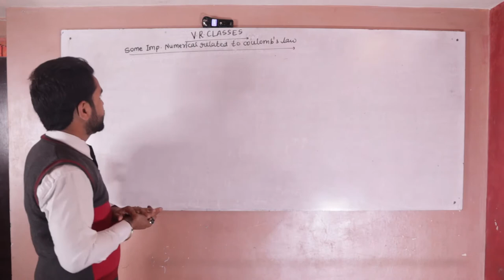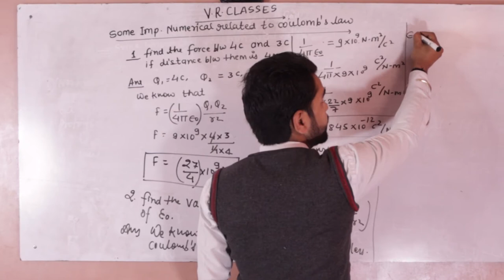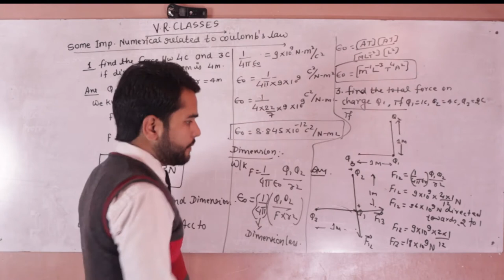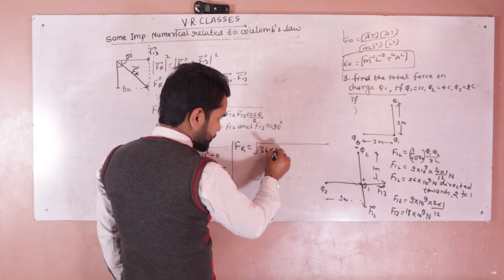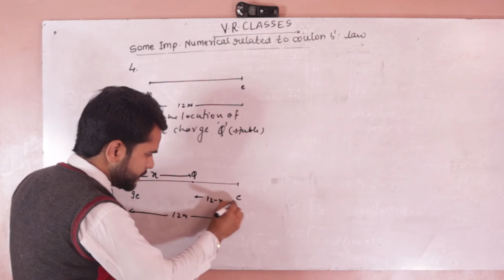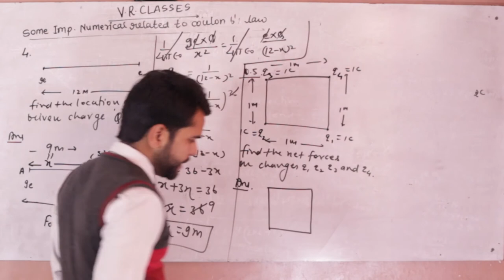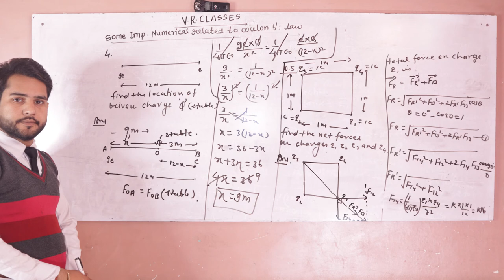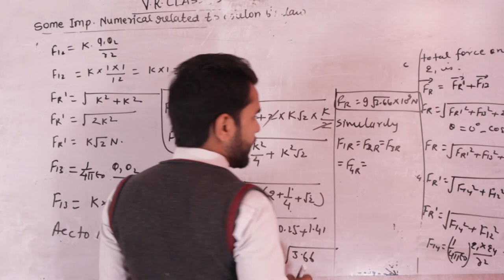Class 12 Physics Coulombs Law, Important Questions